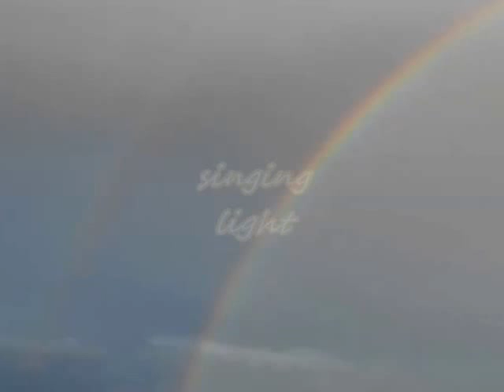singing light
soundscape